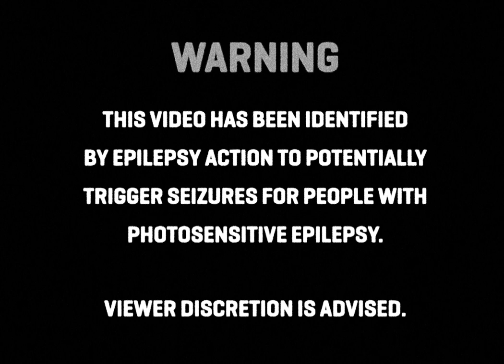"PARADISEINTROUBLE" josman, slimka x kanye west/baby keem type beat (prod. @sasuketsukii!)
"PARADISEINTROUBLE" a josman, slimka and kanye west, baby keem type beat produced by sasuketsukii.
BPM : 122
la prod sera bientôt dispo sur beatstars, bref tu connais la routine (je mens je la met jamais mais si tu veux l'avoir sur beatstars vient me dm sur mon insta!)

+talk+
yoyoyo je reviens avec une prod ultra sombre tu connais, jme suis inspiré de donda mais j'ai rajouté ma patte dessus. je sais mon nouveau tag est trop fort ET ET et la prod sature mais j'ai laissé le mix comme ça exprès.